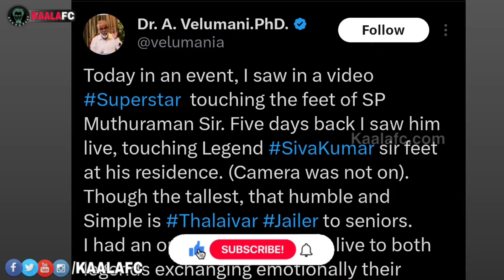சிவகுமாரின் காலில் விழுந்த தலைவர் ரஜினிகாந்த்! உண்மையை போட்டு உடைத்த டாக்டர் வேலுமணி!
😎KAALAWIN KAAVALARGAL😎

Thalaivar Forever🤘